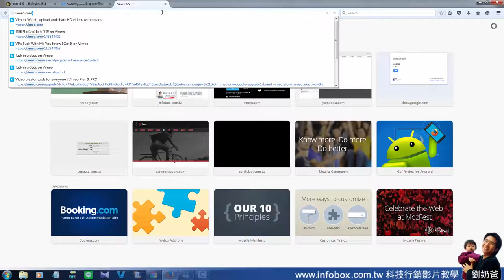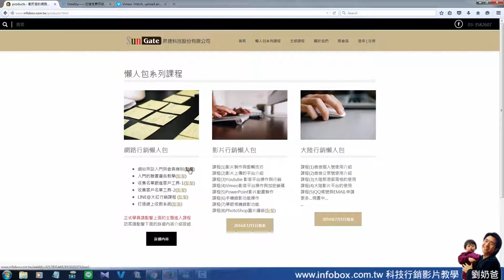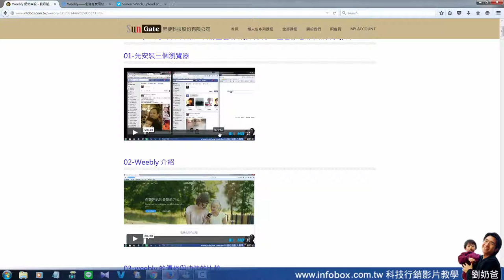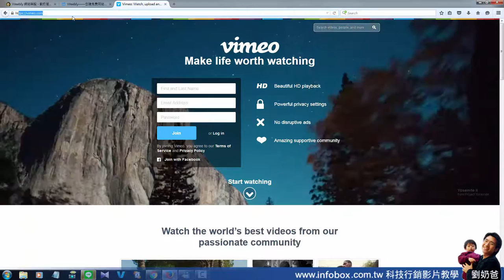創建數位教學事業的第一步- 影片平台的選擇